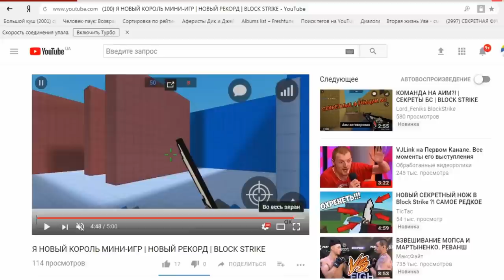0 СМЕРТЕЙ И 50 ПРОЙДЕННЫХ УРОВНЕЙ НА МИНИ ИГРАХ ЭТО МИРОВОЙ РЕКОРД / В БЛОК СТРАЙК / BLOCK STRIKE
ВИДЕО РИЯДА -